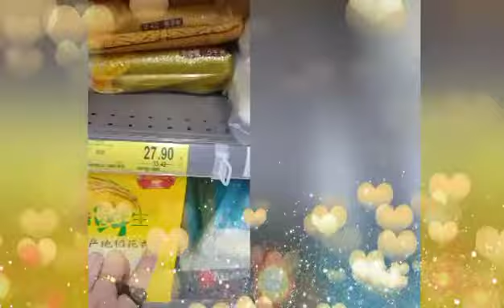Relief Goods for My Family | BOUND TO PH.✈️🇵🇭 #156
MADAM REKHA VLOGS